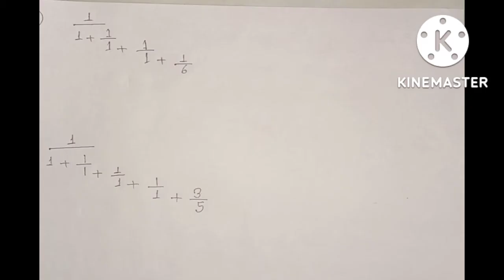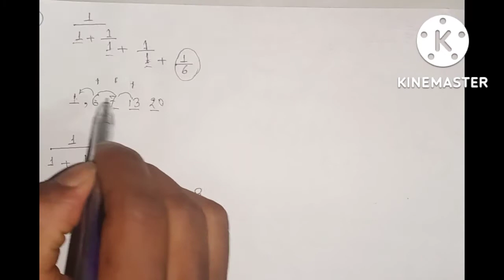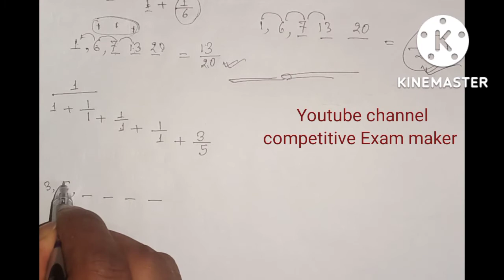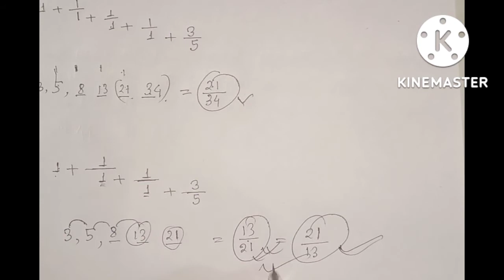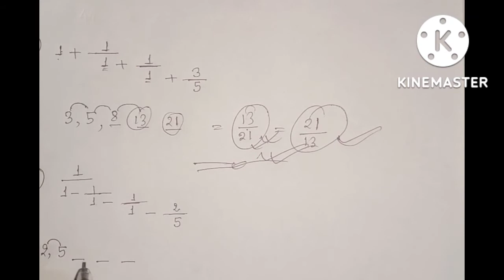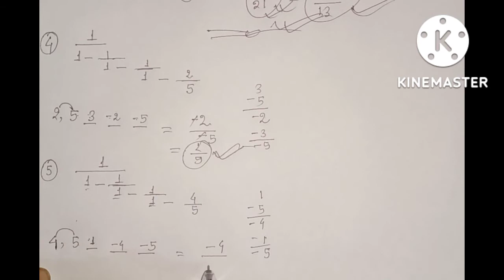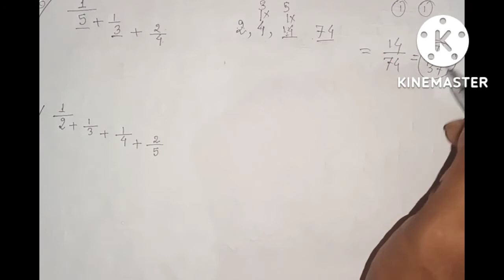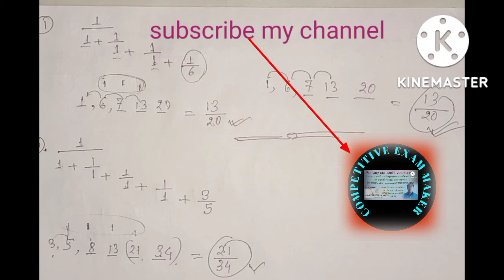Simplification short trick, Simplification trick for all competitive exam,SIMPLIFICATION,maths trick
simplification
simplification tricks
simplification basic concepts
simplification questions
simplification math
simplification for bank po
simplification shortcuts
simplification tricks in maths for bank exams
simplification for ibps clerk
simplification for banking exam
simplification trick
simplification full video